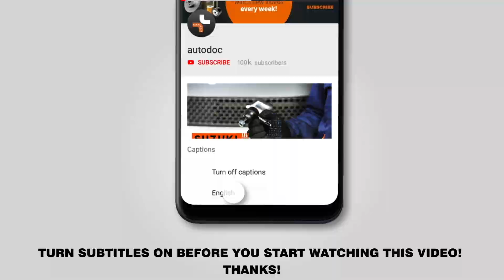Hvordan udskiftes bremseskiver foran on VW PASSAT B6 (3C5) [UNDERVISNINGSLEKTIONER AUTODOC]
Hvordan udskiftes bremseskiver foran on VW PASSAT B6 (3C5) 2.0 Stationcar 2005–2010 [UNDERVISNINGSLEKTIONER AUTODOC]

Bremseskiver på AUDI Q3 (8UB, 8UG) (06.2011–...) / SEAT Alhambra II (710, 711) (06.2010–...) / VW CC –...) / VW Passat B7 Variant –12.2014) / VW Tiguan I (5N) (09.2007–...) biler bør udskiftes , som regel ifølge en og samme procedure. Imidlertid kan der være mindre forskelle iht.specifikke funktioner af køretøjets design.

🔝 Top mærker der holder bremseskiver: RIDEX; STARK; A.B.S.; BOSCH; FEBI BILSTEIN.

Alle videoer og pdf undervisninger på VW PASSAT B6 reservedels udskiftning : hent og se hos AUTODOC CLUB

🛠️ Værktøjet du behøver at udskifte bremseskiver foran:
- stålbørste
- WD-40 spray
- bremserens
- kobber fedt
- skruenøgle nr.21
- bremsestempelværktøj
- skraldenøgle
- skraldehåndtag
- gevindskær
- slagskruetrækker
- koben
- hjulstøtte